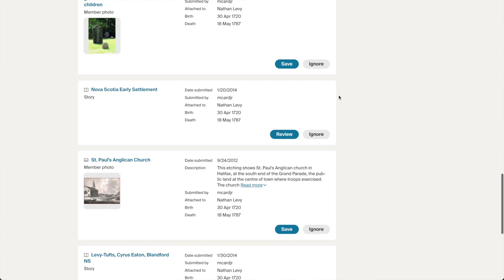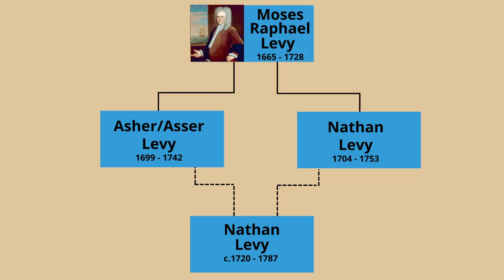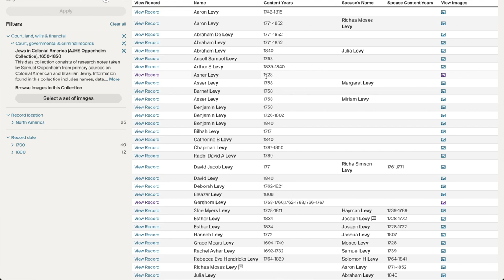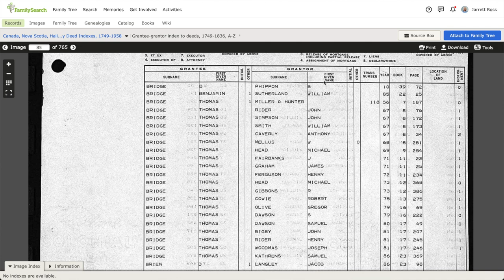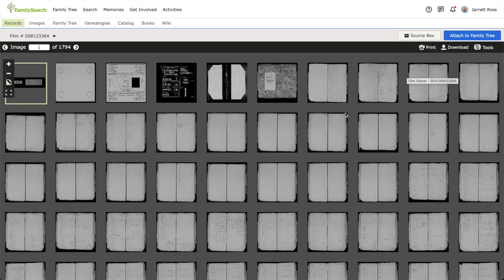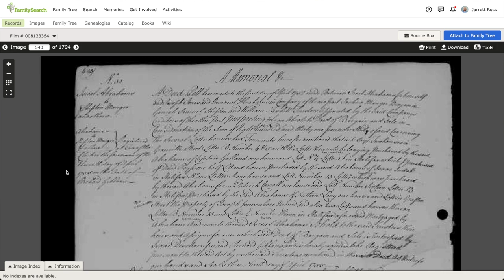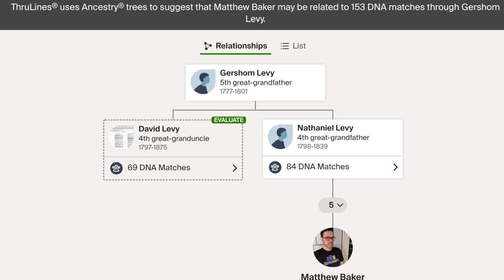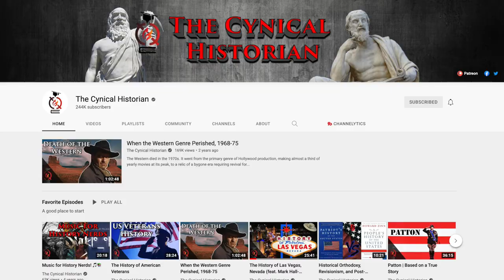Colonial Jewish Records and Using DNA to Prove Jewish Ancestry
On this season of Youtuber Family Trees, I dig into the family tree of Matt Baker from Useful Charts.

On this fifth episode, we look further into Matt's Levy ancestry, exploring the life of his 6th-great grandfather Nathan Levy. Was Nathan Levy's father Nathan Levy or Asher Levy? We Nathan truly a grandson of Moses Raphael Levy? Was Nathan Levy Jewish? Could we prove any of this through DNA testing?